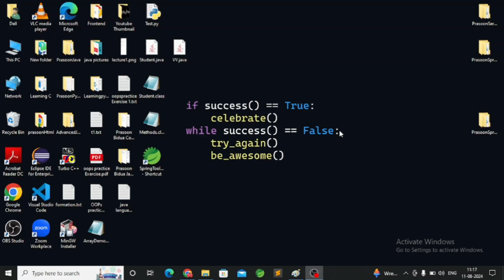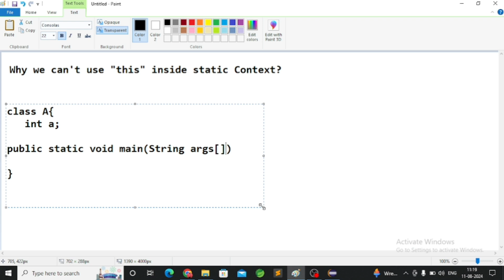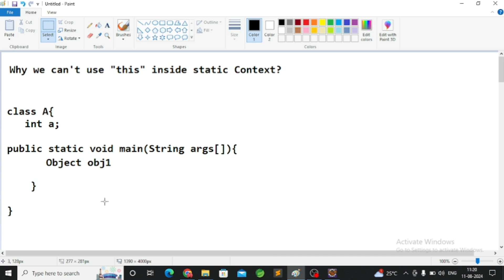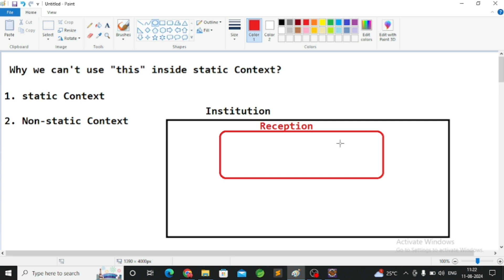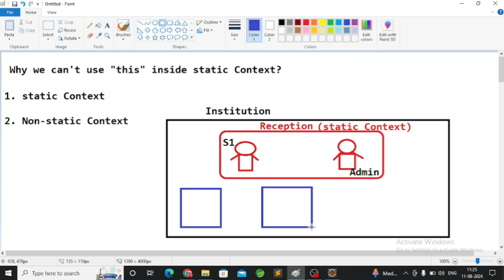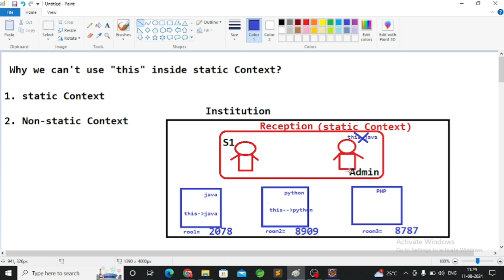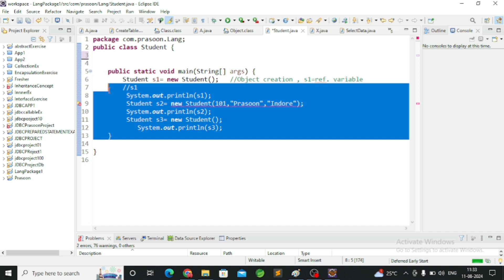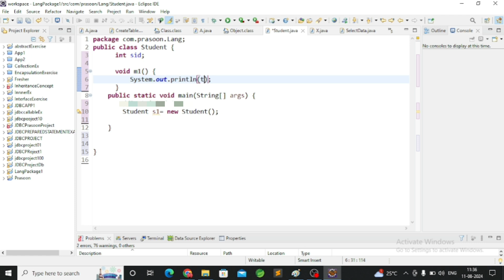Why we can't use "this" inside static context? | Core Java FAQs | Java Interview Questions